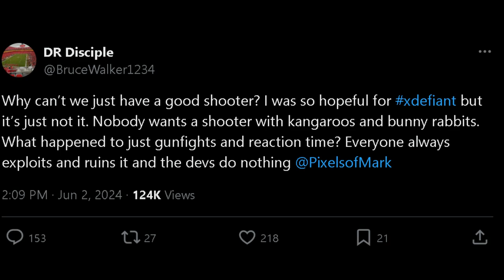XDEFIANT TRY THIS